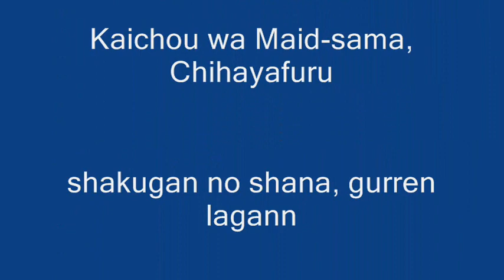{Marionette}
yet another video XD, this one is better then the others in editing, but not story so only watch if you wana see alot of fast moving images XD
list of everything in the video (almost):
note: i forgot to add a few animes in the list so if you know the name of an anime thats in the video but not in the list just tell me and i'll add it
anime:
code gease
fate/stay night
katekyou hitman reborn
pandora hearts
the familiar of zero
durarara
black cat
kobato
fairy tail
ef - a tale of Memories
Kaichou wa Maid-sama
Chihayafuru
shakugan no shana
gurren lagann
munto
skip beat
escaflone
K
Ouran Highschool Host Club
Kimi ni Todoke
the girl who lept through time
Maria+Holic
Nabari no Ou
Tsubasa Chronicles
Utau no Prince-sama
Card Captor Sakura
The world God only knows
Clannad
IA - Imagination Forest

Games:
Ar Tonelico Qoga: Knell of Ar Ciel
yogerting
tales of graces F
Tales of Symphonia Knight of Ratatosk
Persona 3
Tales of the world Radiant Mythology 3